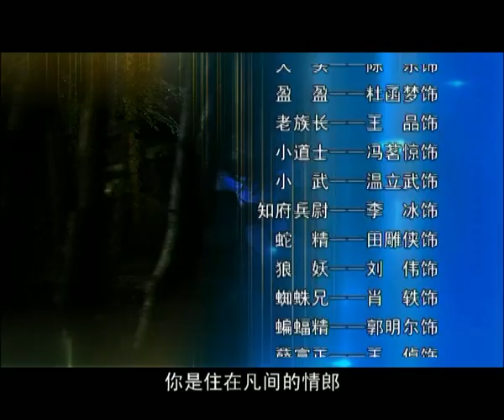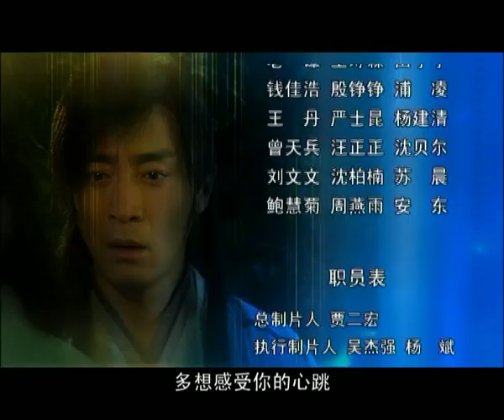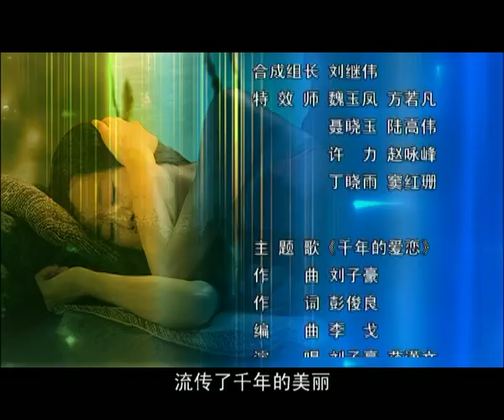【好看古装剧】仙献鱼15丨人鱼仙子救下书生后助其坐上官位，二人爱意正浓之时，鱼仙私自下凡惊动天庭遭受天谴#陈小春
△剧情简介△
赴职的李安（陈小春饰）在碧波湖畔被余县贪官授意的恶霸杀害，观音菩萨碧波池中的鲢鱼——红鱼儿（孙菲菲饰）未能及时搭救，只能将他藏在碧波洞里，而自己为寻找真凶扮作李安为官，凭借智慧连破奸人诡计，震慑奸佞。后来，红鱼因为无法面对李安的母亲和满腔痴情的赵秀，毅然舍弃三片金鳞，救活李安。复活后的李安雷厉风行，有红鱼相助，如虎添翼，二人联手为查明要案和余县的贪官、恶霸、土匪连番斗智斗勇，并最终除暴安良，保一方平安。
剧中，外表柔美的鲤鱼仙子还是一个智勇双全的破案高手。陈小春扮演李安作为县官，要经常面对各种棘手案件，而作为红颜知己的鲤鱼仙子则在一旁出谋划策，给李安排解了不少难题，颇有几分女版公孙策的风采，也让李安对其心动不已。
最终吕洞宾与汉钟离、张果老、蓝采和、何仙姑、铁拐李、韩湘子、曹国舅八仙聚集，一起完成了任务。

★类型：古装、爱情
★主演：陈小春、孙菲菲
★集数：48